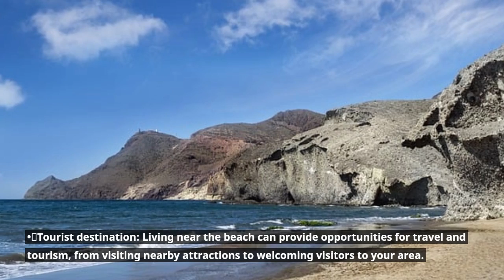Discovering Your Dream Lifestyle A Guide to Choosing Between City, Country, and Beach Living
shorturl.at/ikxMP

Making the decision to move is never easy, but it’s even harder when you’re trying to choose between three different lifestyles: city living, country living, and beach living. Each of these lifestyles has its own unique advantages and disadvantages, and the best choice for you will depend on your personal preferences, lifestyle goals, and priorities.

Schuylkill Haven
Robert Lesher
15 St John St,
Schuylkill Haven, PA 17972
License

Always consult with an attorney or professional prior to making any and all decisions. We are not liable for any damages or losses that may result in the use of this video.